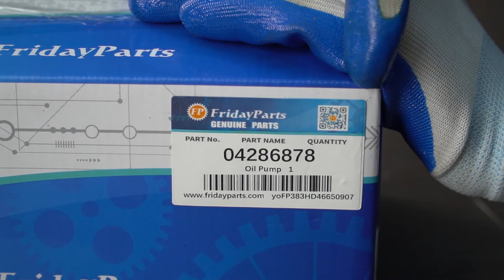Oil Pump 04286878 04286975 04178989 for Deutz Engine BF4M1011F 1011F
Part Number: 04286878, 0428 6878, 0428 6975, 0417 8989, 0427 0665, 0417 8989, 04286975, 04178989, 04270665, 04178989

Applications:
Deutz Engine: BF4M1011F, 1011F